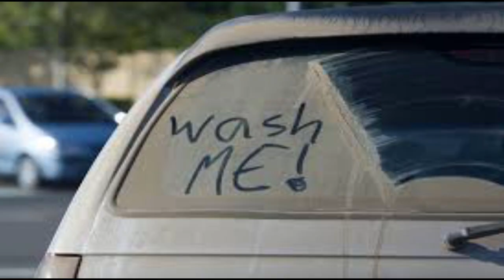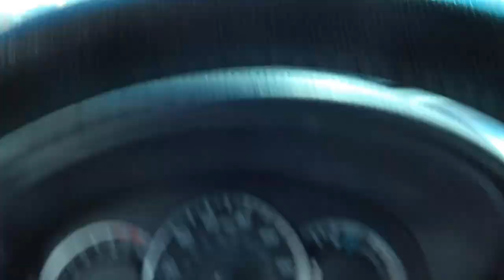SunnyLeone | Careful...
Sunny Leone | Don't watch with your family... | .Sunny Leone washed my car!! | Car Wash | Comedy |
Comedy |Car Wash | is a video showing what I expect when i go for car wash and what actually I get.Sunny Leone is a fantasy of millions and her car wash song is really a crowd puller. I'm riya channel have made it big just by posting sunny leone's hot scenes.Liust stories, for men are some other channel which are growing on sunny leone's success.
Sunny leone biopic & sunny lenon babies are hot search topics but these are not included in this video.
SunnyLeone |  Car Wash | Top Class Comedy  |
Comedy |Sunny Leone | Car Wash | Top Class |

HindiMovies |  Top 5 Bollywood Movies July 2019 |Top5 Hindi

Hello Dosto,kaise he aap..

Saturday ko jab me apni car ke paas pahucha toh us pe padi dhool ke parat dekh ke mere andar ke safai pasand insaan ne aawaaz di..Dho de..is car ko dho de..
Normally mere andar ke doosri awaaz aise vahayaat idea pe dhyaan nahi deta par achaanak mastizaade ke car wash ka scene nazaro ke aage ghoom gaya..aur mere andar ke

shaitaan ne roop badal liya

Phir kya tha..sataurday ko safai karni chahiye..ye bol ke me apni car le gaya washing center me..

Nazar ke samane wo car wash wali video ghoom rahi thi, achaanak he accelerator ne zor pakda..traffic signal ke parvah kiye bina, sunny leone ke tasveer aankho ke

saamne rakh ke Sunny Deol ke mafik dauda diya gaadi..jald baaji me hand pump bhi ukhad diya..nahi, ye nahi hua tha..thoda trp ke liye u he bol gaya flow me..khair  me

pahuch gaya car was center...ab waha kya hua, khud he dekh lije.

Entertainment Education Exploration is the motive of FFM i.e FreshFromMobile. FFM was previously known as freshfrommobile but for the ease of subscribers, we renamed it to FFM